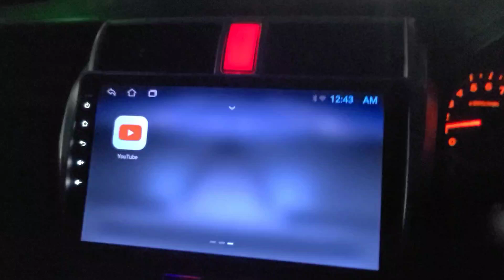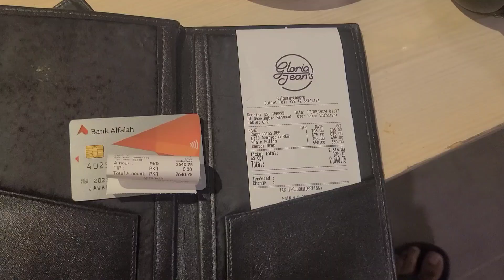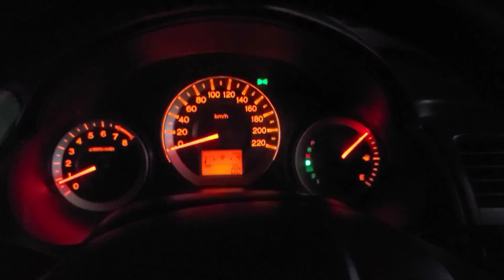Coffee ki talash Raat Ek Bjay | coffee craving late night | gloria jeans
I made this video while searching for coffee late night in lahore . I really enjoyed my coffee and short trip.

Adhi rat ki coffee | coffee craving late night | gloria jeans

Coffee ki talash
Coffee craving
Late night cravings
Gloria jeans coffee
Muffin
Ceasor wrap
Gloria
Jeans